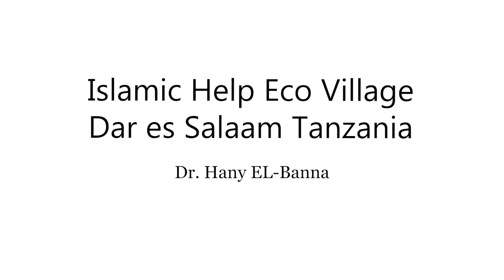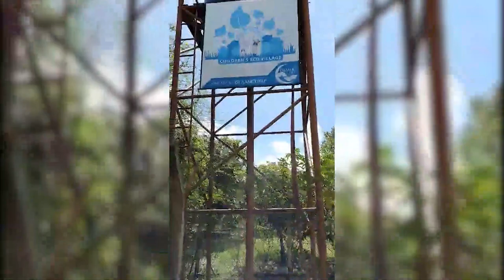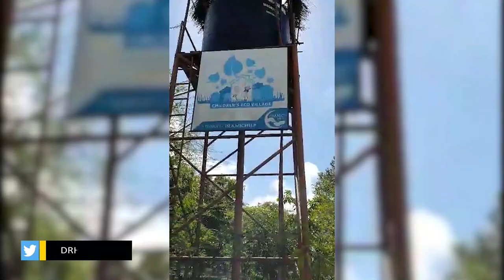Islamic Help Eco Village near Dar es Salaam Tanzania | Dr. Hany Elbanna